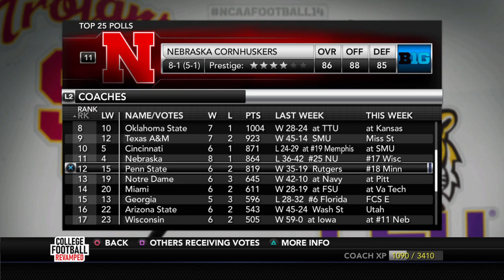Winning the Heisman on Special Teams? | College Football Revamped Dynasty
On the road in Mobile, the Chanticleers take on South Alabama. Diggs has something special to show us.

0:00 Pre-Game
5:50 1st Quarter
13:09 2nd Quarter
23:27 3rd Quarter
29:57 4th Quarter
34:09 Post-Game